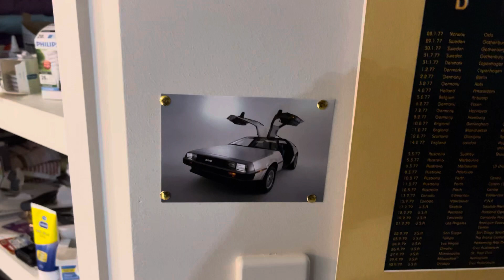Pic on wall!